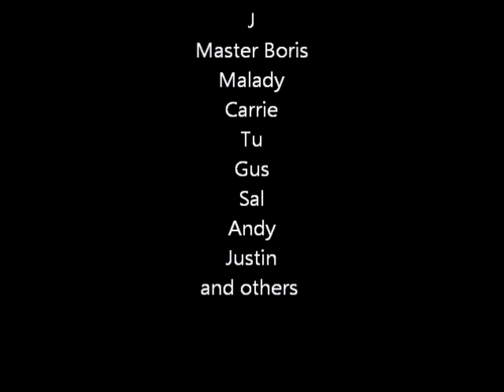Mu Lung Dojo Party Quest- Ranked Mode with Rant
this is my doing Mu Lung Dojo Party Quest ranked mode and describing about my level 200 incident